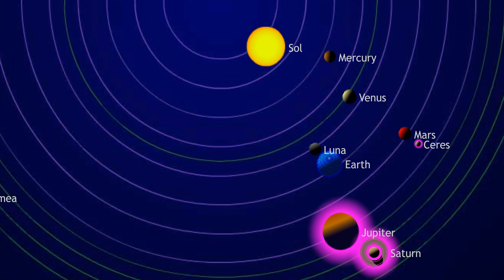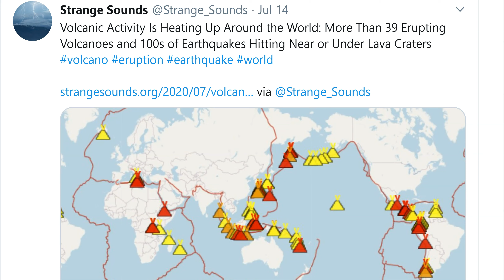6.2 Mag Earthquake Canada! Texas Flood & Invest 91L! Hurricane Douglas to Hawaii! Disturbance 22 WTF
It's getting wild, people.
God bless everyone,
T LEWISON
5430 BIRDWOOD RD. #416
HOUSTON TEXAS 77096